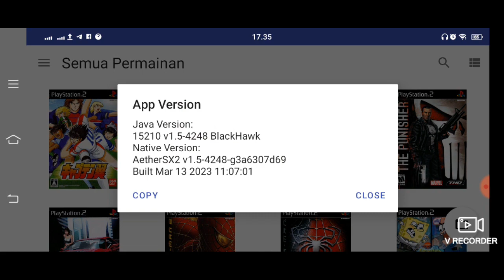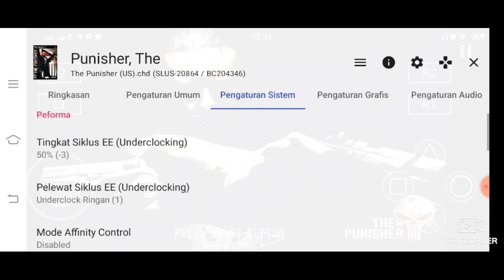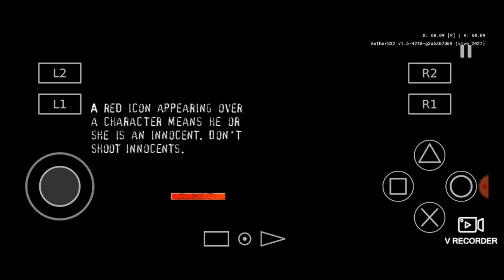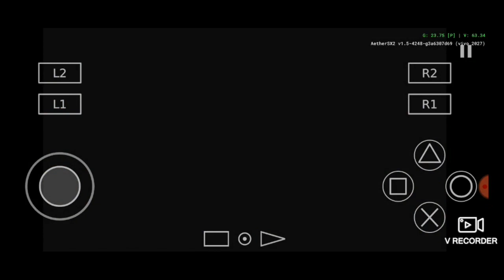Settings // The Punisher // Aethersx2 // Snapdragon 460 // Medium Device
Aethersx2    : Version v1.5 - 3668 Mod by Rouge
Gamepad     : Rexus G1 with turbo

Game Settings  "The Punisher" For "UI Language English" :
1. System Settings
    -) Performance :
        EE Cycle Rate (Underclocking) = 50% (-3)
        EE Cycle Skip (Underclocking) = Mild Underclock (1)

2. Graphics Settings
     -) Rendering
         GPU Renderer = Open GL

3. Audio Settings
     -) Advanced